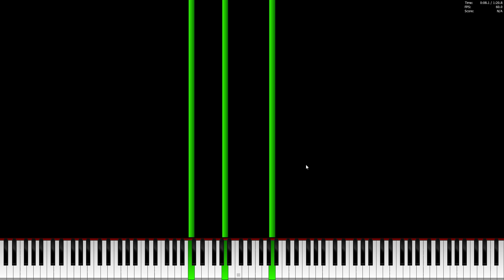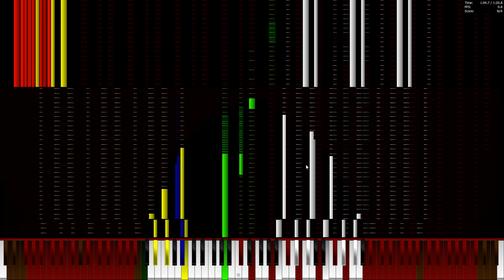Old MacDonald 6.39 Million Audio MIDI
MIDI and Audio by me, unquantitized